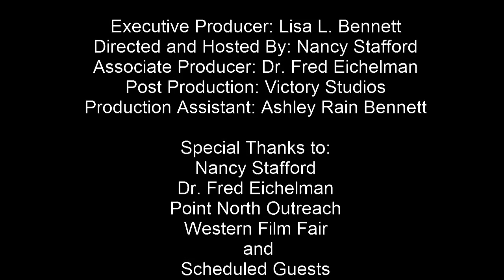Nancy Stafford Victory Television Network On Roku Interviews Tony Senzamici Western Film Fair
Nancy Stafford (Host, Actress "Matlock", Author "Beauty by the Book") with Victory Television Network interviews Tony Senzamici (Actor "NCIS: New Orleans", "Homeland", "Dry Creek") at Western Film Fair in Winston-Salem, NC July 9, 2015.